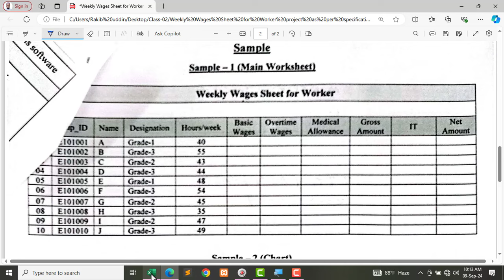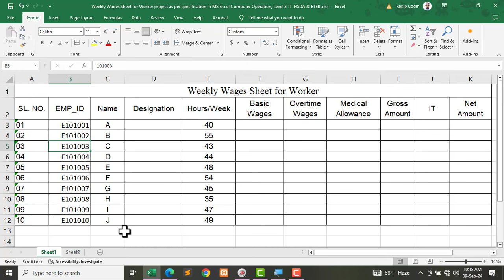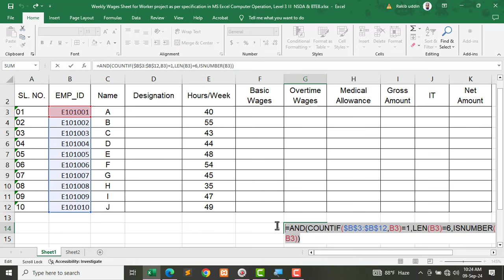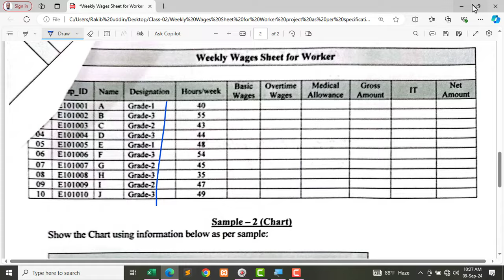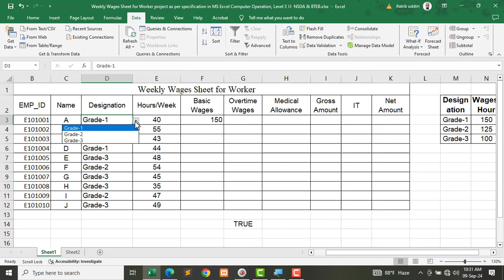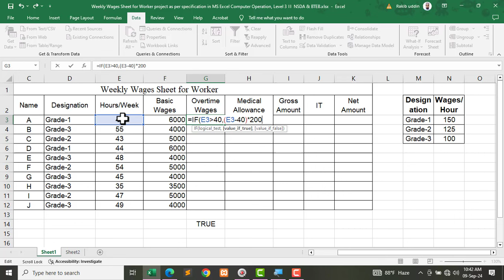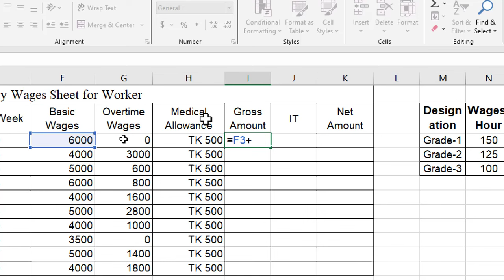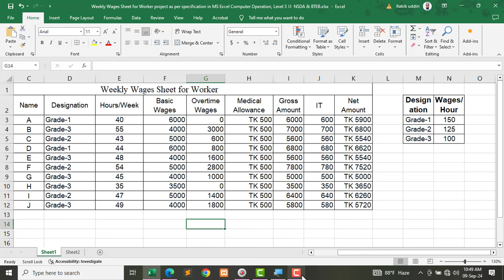Weekly Wages Sheet for Worker || MS Excel Computer Operation, Level 3 || BTEB || NSDA || BMET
Welcome to our quick tutorial on how to create a Weekly Wages Sheet in Microsoft Excel! 📊✨

সবাইকে স্বাগতম! 🎉
আপনাদের সাথে আমার একটি গুরুত্বপূর্ণ ভিডিও শেয়ার করছি। দয়া করে ভিডিওটি দেখুন এবং আপনার মতামত শেয়ার করুন। নিচের কাজগুলো করতে ভুলবেন না:
👍 LIKE করুন - যদি ভিডিওটি ভালো লাগে।
💬 COMMENT করুন - আপনার মতামত জানাতে।
🔄 SHARE করুন - আপনার বন্ধু এবং পরিবারের সাথে।
আপনার সমর্থন আমাদের জন্য খুবই গুরুত্বপূর্ণ! ধন্যবাদ! 😊